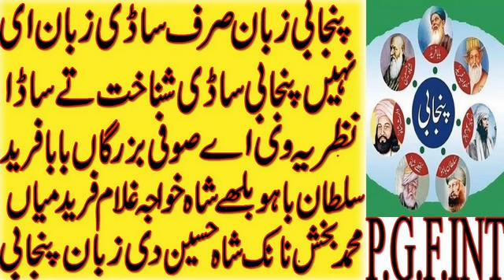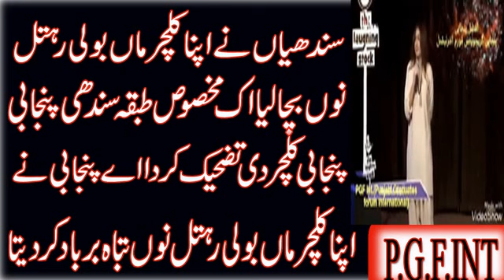Punjabi language is identity and ideolgy of Punjab save punjabi langauge mother toung from dying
razzaq shahid poetry javad arif poetry riaz ahmad shad poetry ustad daman shayari  poetry fiaz ahmad fiaz poetry kidar nath kidar ahmad rahi ali babar asif shafee hazrar sham safdar dogar noshi gallani parveen shakar huma bukhari
 urdupoetry
sadpoetryhindi
sadpoetry
 hindipoetry
ghazal
romanticshayari
dostishayari
happyshayari
friendshipshayari
loveshayari
pujabisheroshayari
ghazal
sad potry
punjabi poetry
best poetry
punjabi documantery
urdu documantery
hindi documantery
islamic docomanter
punjabi afsana
punjabi kahania
bulleh shah
Entertainment vedio
punjabi love story
Maan boli